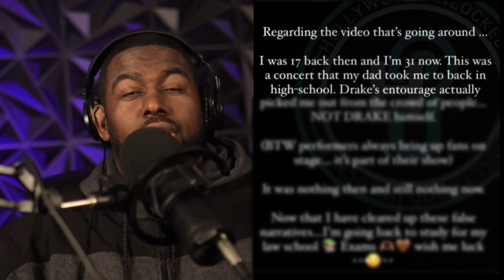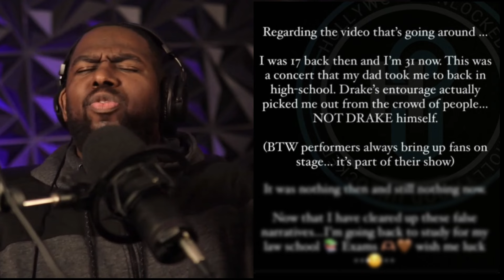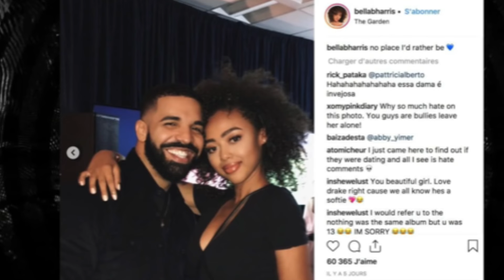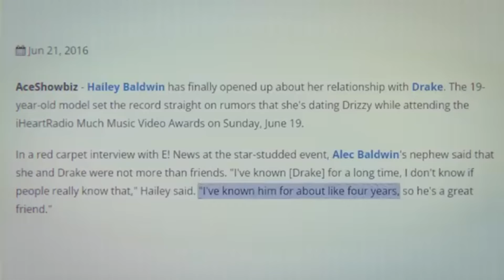17 Year Old Speaks Out About Her Encounter With Drake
Reaction To Oshay Duke Jackson